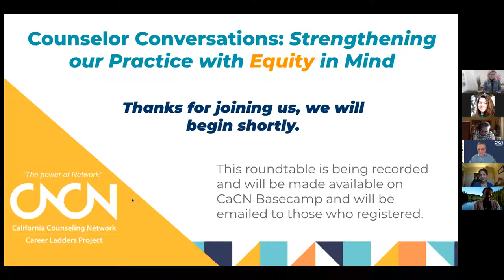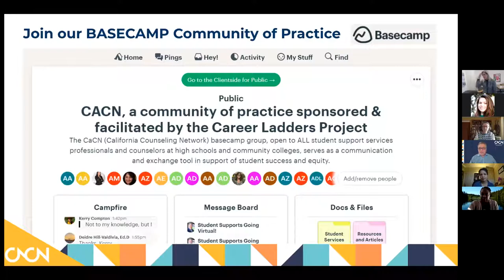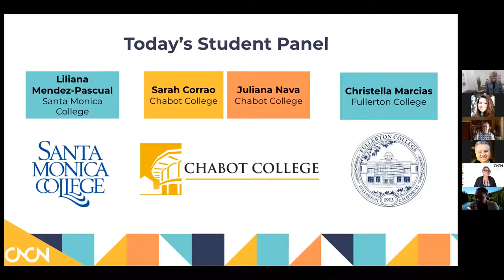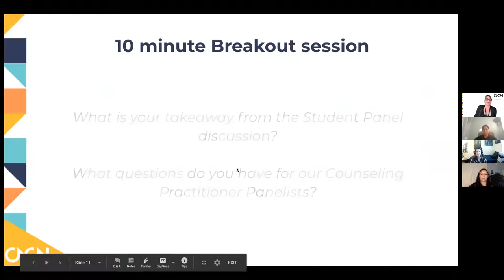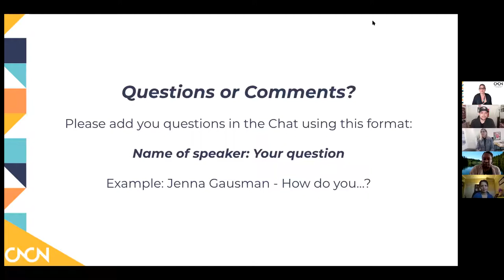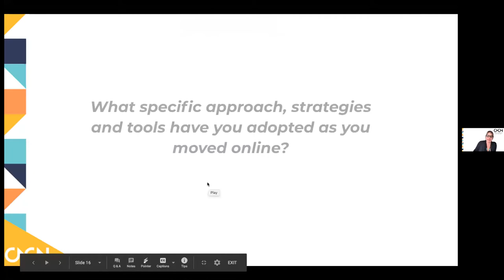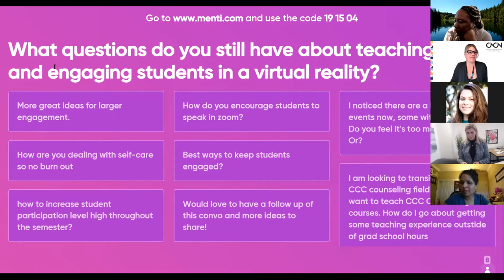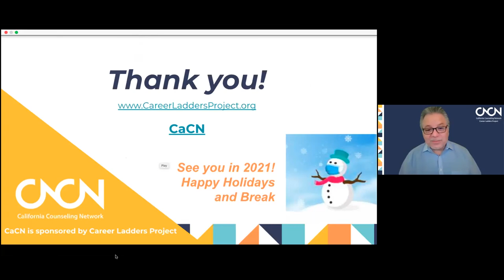Teaching Counseling Courses: Engaging our students in a virtual reality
On December 4, 2020, Counseling faculty Justin Wembes at Diablo Valley College, Sadie Ashraf at Chabot College, Dr. Queen Peterson at Fullerton College, and Jenna Gausman at Santa Monica College shared strategies on how to successfully engage students in online courses. This session also featured a panel with students who shared their online learning experiences.

To access the resources provided during this roundtable series please visit